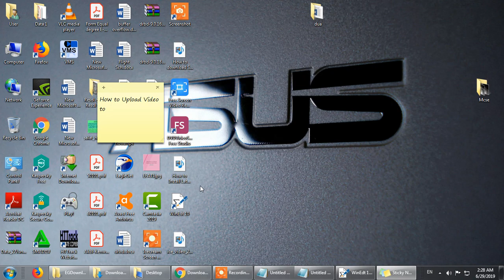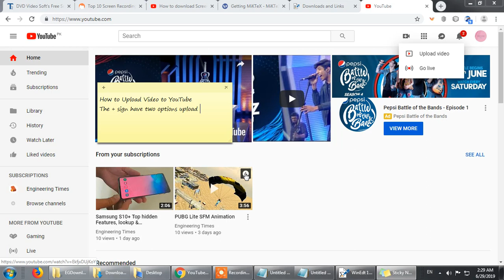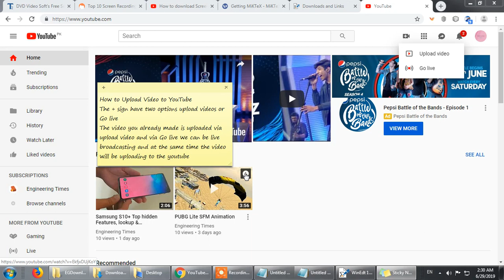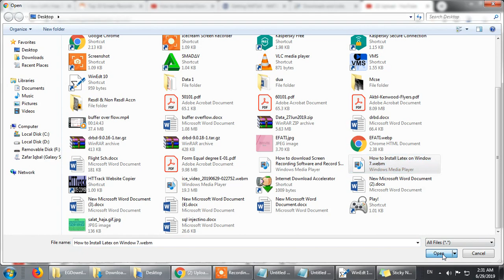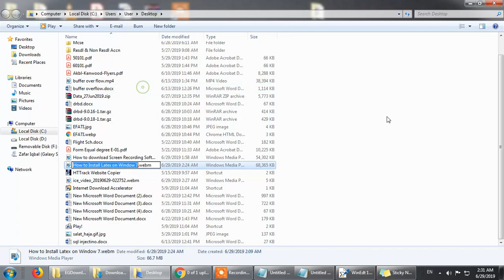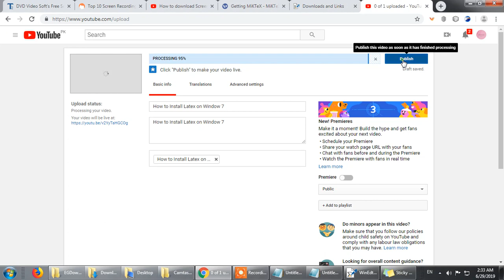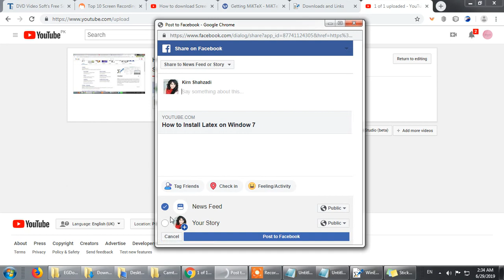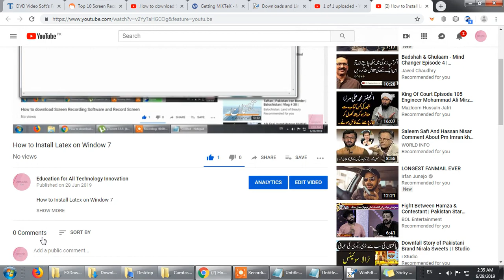How to Upload Video to YouTube